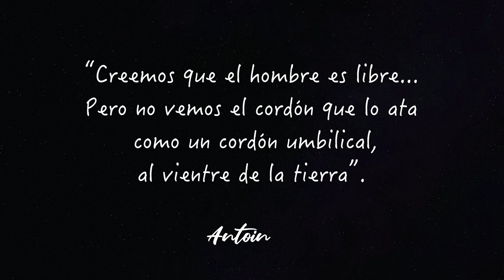NO soy feliz viajando - Super Besse y Lago Pavin en Francia 4K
Qué quiero hacer con mis viajes? Qué historias quiero contar ?
Me he he estado cuestionando sobre mi manera de viajar y sobre todo mi manera de publicar contenido de viajes.

Blogtrip el blog de viajes de Aristofennes en vidéo, la mejor manera de viajar el mundo. Vlog y videos con relatos, diarios, bitácoras, fotografías, vídeos y consejos para viajar el mundo.
Toda la información y consejos visitar:
- El blog de viajes de Aristofennes

Este es un blog de viajes personal, hecho con esfuerzo y sudor por el amor a los viajes.

"No soy un turista, no soy un experto; solo un trotamundos con ganas de compartir sus vivencias"
Blogtrip - El blog de viajes de Aristofennes - viajando el mundo con un blog !